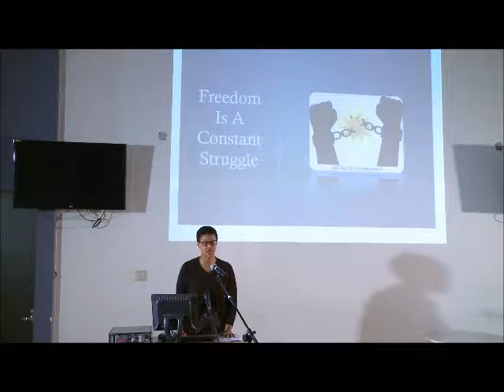Dr Debbie Ann Chambers: Psychiatry’s Long and Stubborn History with Trauma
The 2018 CARIMENSA Global Health Conference on Mental Illness, Violence & the Delusion of Freedom is dedicated to the work of noted Caribbean Psychiatrist, Frantz Fanon.

Dr. Debbie-Ann Chambers, Consulting Psychologist, Department of
Psychology, Health Services UWI
“Psychiatry’s Long and Stubborn History with Trauma”